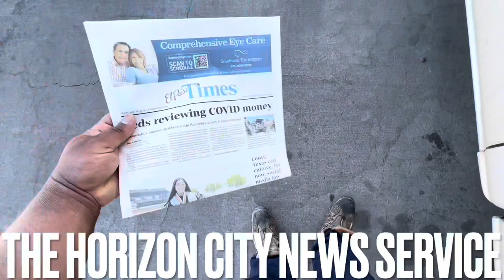THE EPCSO QUESTIONS A MAN AT AN EL PASO TEXAS TRUCK STOP, & ATTEMPTS TO RESTRICT MY FREE SPEECH. 🚔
INTERROGATE (definition) :

in·ter·ro·gate
/inˈterəˌɡāt/     (VERB)

ask questions of (someone, especially a suspect or a prisoner) closely, aggressively, or formally.

EL PASO COUNTY TEXAS SHERIFF
RICHARD D. WILES :

TX GOVERNOR ACCUSED OF MISHANDLING FEDERAL COVID-19 GRANTS
TO FUND BORDER OPERATION :